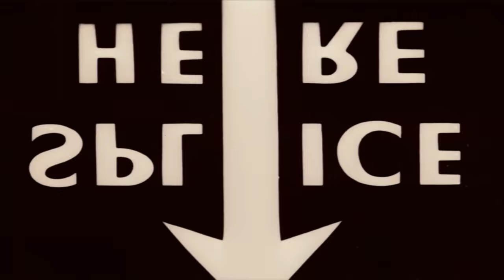Belin - Multicines Paris Andujar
::Multicines Paris Andújar vídeo 2016:::
El Arte es mi vida/The Art is my life

Video creado por: Juan Quevedo